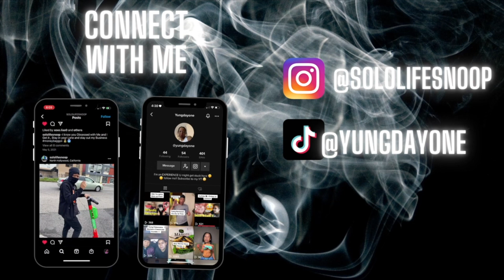CHIPOTLE MUKBANG !!!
CHIPOTLE MUKBANG FT *NEW! Chipotle Chicken (Pollo Asada) Burritos Bowl MUKBANG EATING SHOW !!

Also, make sure to LIKE this video if you enjoyed it! Turn YOUR POST NOTIFICATIONS on to get notified whenever I post!

Snap// Sololifesnoop